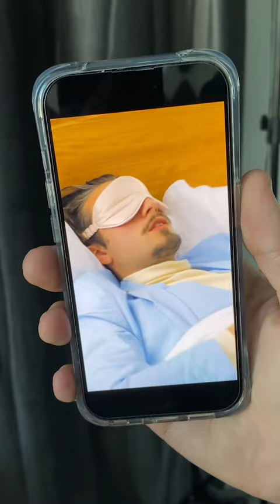I spun the globe again… 👀🇨🇦 ‘Not A Beanie’ out now.